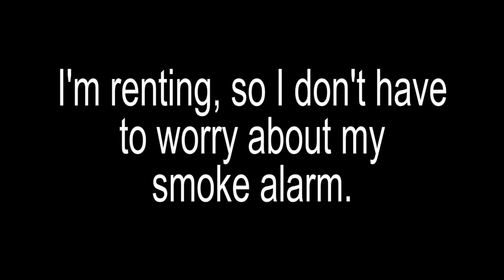Myth 4 - Fire Safety Myth Busters Rental Properties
This week's Myth Buster episode looks at who's responsible for maintenance of smoke alarms in rental properties.